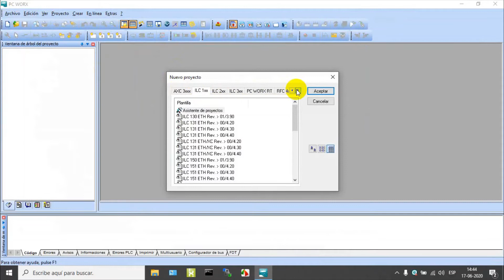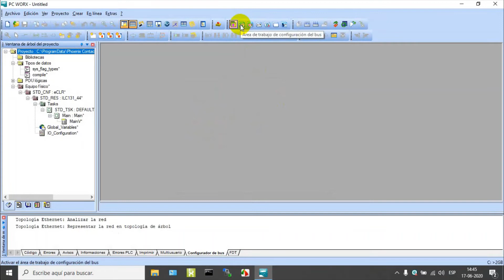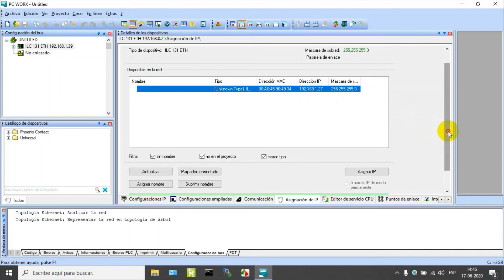PCWorx | Crear un nuevo proyecto y asignar IP a un PLC en PCWorx - Phoenix Contact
En el siguiente tutorial les enseñaremos a crear un nuevo proyecto dentro de PCWorx , como seleccionar el PLC que utilizaran y su dirección IP según las preferencias del usuario.